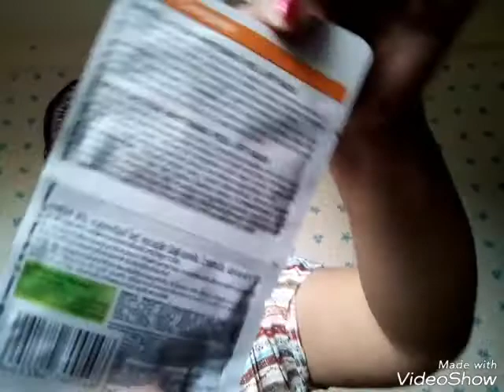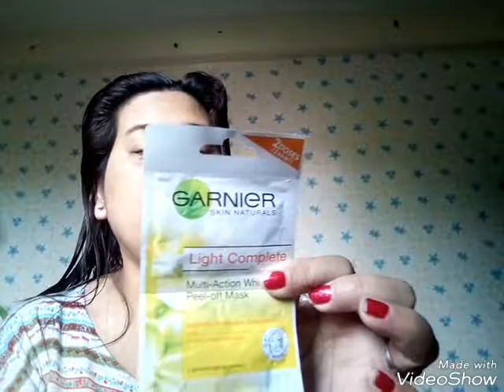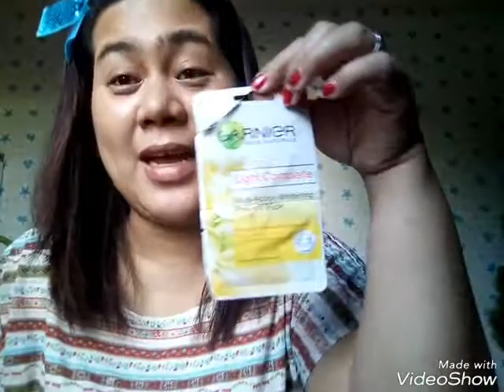Review: Garnier Skin Naturals Multi-Action Whitening Peel-off Mask